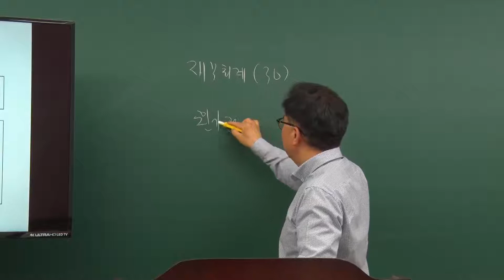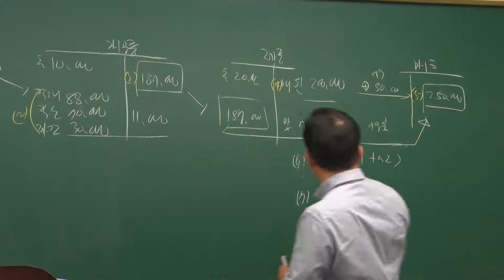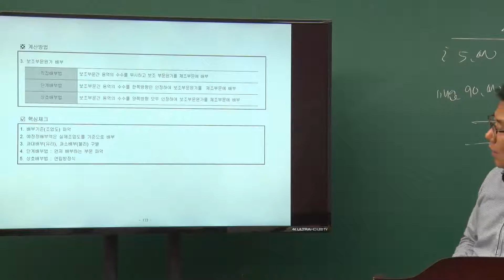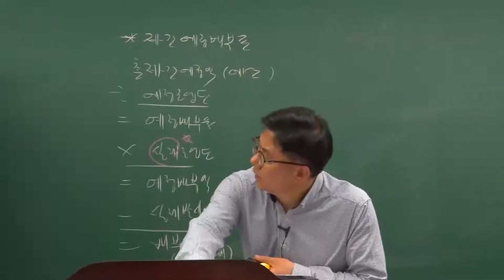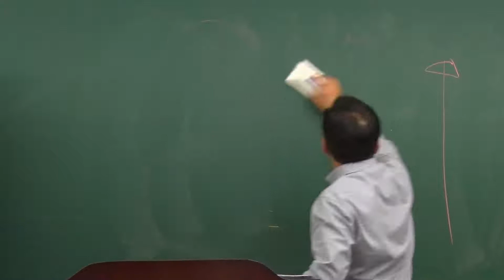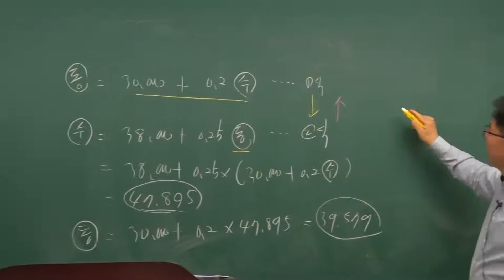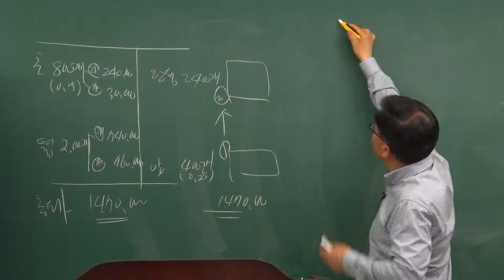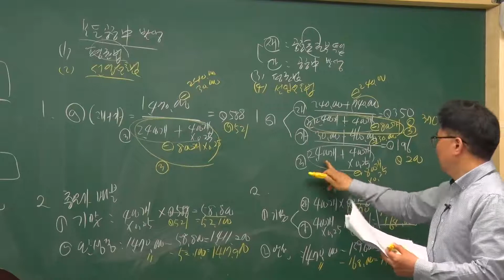[에듀나인 감정평가사 31회막판뒤집기특강] 회계학_노철웅 [19강 원가의 흐름]